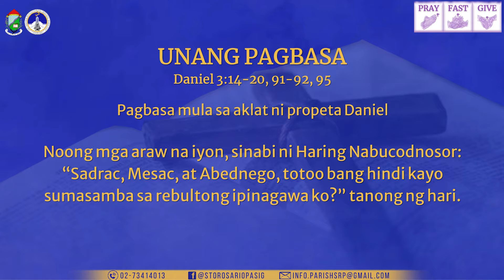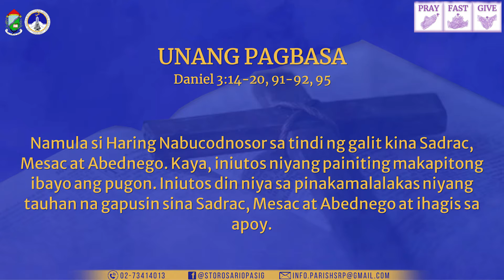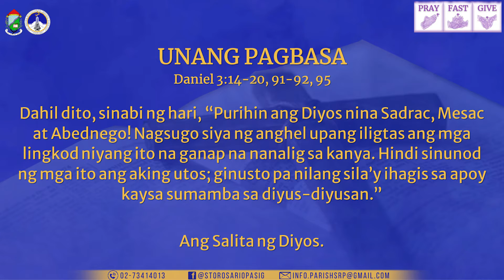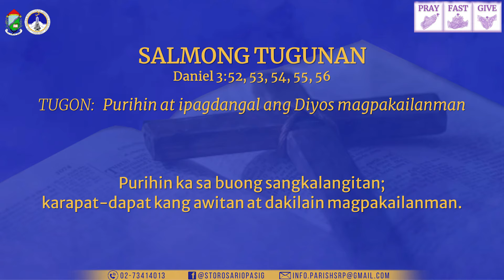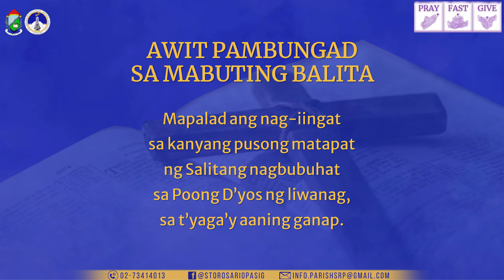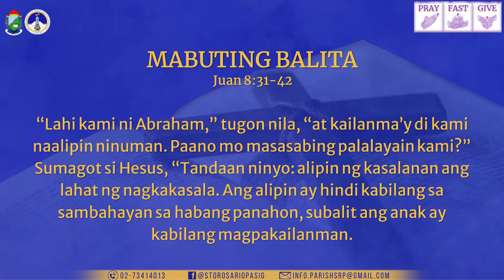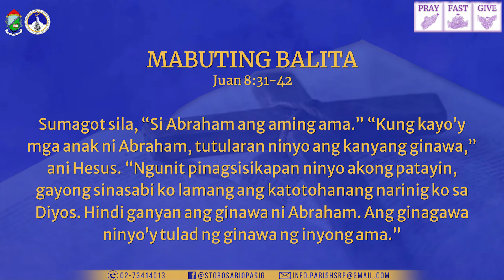PAGBASA NGAYONG ARAW | Ika-6 ng Abril 2022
Miyerkules sa Ika-5 Linggo ng Apatnapung Araw na Paghahanda

UNANG PAGBASA
Daniel 3:14-20, 91-92, 95

Pagbasa mula sa aklat ni propeta Daniel

Noong mga araw na iyon, sinabi ni Haring Nabucodnosor: “Sadrac, Mesac, at Abednego, totoo bang hindi kayo sumasamba sa rebultong ipinagawa ko?” tanong ng hari. “Iniuutos ko sa inyong sumamba kayo sa ipinagawa kong rebulto sa sandaling marinig ninyo ang tunog ng mga instrumento. Kung hindi, ipahahagis ko kayo sa naglalagablab na pugon. Tingnan ko lang kung may diyos na makapagliligtas sa inyo.”

Sinabi nina Sadrac, Mesac at Abednego, “Mahal na hari, wala po kaming itututol sa inyo tungkol sa bagay na ito. Gawin ninyo kung iyan ang gusto ninyo. Ang Diyos na aming pinaglilingkuran ang magliligtas sa amin sa pugong iyon at sa inyong kapangyarihan. At kung hindi man niya gawin ito, hindi pa rin kami sasamba sa rebultong ipinagawa ninyo.”

Namula si Haring Nabucodnosor sa tindi ng galit kina Sadrac, Mesac at Abednego. Kaya, iniutos niyang painiting makapitong ibayo ang pugon. Iniutos din niya sa pinakamalalakas niyang tauhan na gapusin sina Sadrac, Mesac at Abednego at ihagis sa apoy.

Walang anu-ano’y napalundag si Haring Nabucodnosor. Pamanghang itinanong niya sa kanyang mga tagapayo, “Hindi ba’t tatlo lamang ang inihagis sa apoy?”

“Opo, kamahalan,” sagot nila.

“Bakit apat ang nakikita kong lalakad-lakad sa apoy at hindi nasusunog? At yaong isa, ang tingin ko’y diyos!”

Dahil dito, sinabi ng hari, “Purihin ang Diyos nina Sadrac, Mesac at Abednego! Nagsugo siya ng anghel upang iligtas ang mga lingkod niyang ito na ganap na nanalig sa kanya. Hindi sinunod ng mga ito ang aking utos; ginusto pa nilang sila’y ihagis sa apoy kaysa sumamba sa diyus-diyusan.”

SALMONG TUGUNAN
Daniel 3:52, 53, 54, 55, 56

Purihin at ipagdangal
ang Diyos magpakailanman.

Pinupuri ka namin, Panginoon;
Diyos ng aming mga ninuno;
karapat-dapat kang ipagdangal at dakilain magpakailanman.
Purihin ang iyong banal at maluwalhating pangalan,
nararapat purihin at ipagdangal magpakailanman.

Purihin at ipagdangal
ang Diyos magpakailanman.

Purihin ka sa iyong banal at marangal na tahanan;
lubhang karapat-dapat kang awitan at dakilain magpakailanman.

Purihin at ipagdangal
ang Diyos magpakailanman.

Purihin ka, na nakaluklok sa maringal mong trono,
karapat-dapat kang awitan at dakilain magpakailanman.

Purihin at ipagdangal
ang Diyos magpakailanman.

Mula sa iyong luklukan sa ibabaw ng mga kerubin,
nakikita mo ang kalaliman, ang daigdig ng mga patay.
Karapat-dapat kang purihin at dakilain magpakailanman.

Purihin at ipagdangal
ang Diyos magpakailanman.

Purihin ka sa buong sangkalangitan;

Purihin at ipagdangal
ang Diyos magpakailanman.

AWIT-PAMBUNGAD SA MABUTING BALITA
Lucas 8:15

Mapalad ang nag-iingat
sa kanyang pusong matapat
ng Salitang nagbubuhat
sa Poong D’yos ng liwanag,
sa t’yaga’y aaning ganap.

MABUTING BALITA
Juan 8:31-42

Ang Mabuting Balita ng Panginoon ayon kay San Juan

Noong panahong iyon, sinabi ng Hesus sa mga Judiong naniniwala sa kanya, “Kung patuloy kayong susunod sa aking aral, tunay ngang kayo’y mga alagad ko; makikilala ninyo ang katotohanan, at ang katotohanan ang magpapalaya sa inyo.” “Lahi kami ni Abraham,” tugon nila, “at kailanma’y di kami naalipin ninuman. Paano mo masasabing palalayain kami?” Sumagot si Hesus, “Tandaan ninyo: alipin ng kasalanan ang lahat ng nagkakasala. Ang alipin ay hindi kabilang sa sambahayan sa habang panahon, subalit ang anak ay kabilang magpakailanman. Kapag kayo’y pinalaya ng Anak, tunay nga kayong malaya. Nalalaman kong lahi kayo ni Abraham; gayunma’y pinagsisikapan ninyo akong patayin, sapagkat walang pitak sa inyong puso ang aral ko. Sinasabi ko ang aking nakita sa aking Ama; ginagawa naman ninyo ang inyong narinig sa inyong ama.”

Sumagot sila, “Si Abraham ang aming ama.” “Kung kayo’y mga anak ni Abraham, tutularan ninyo ang kanyang ginawa,” ani Hesus. “Ngunit pinagsisikapan ninyo akong patayin, gayong sinasabi ko lamang ang katotohanang narinig ko sa Diyos. Hindi ganyan ang ginawa ni Abraham. Ang ginagawa ninyo’y tulad ng ginawa ng inyong ama.” “Hindi kami mga anak sa labas,” tugon nila. “Ang Diyos ang aming Ama.” Sinabi ni Hesus, “Kung talagang ang Diyos ang inyong Ama, iibigin ninyo ako, sapagkat nagmula ako sa Diyos. Hindi ako naparito sa ganang sarili ko lamang, kundi sinugo niya ako.”